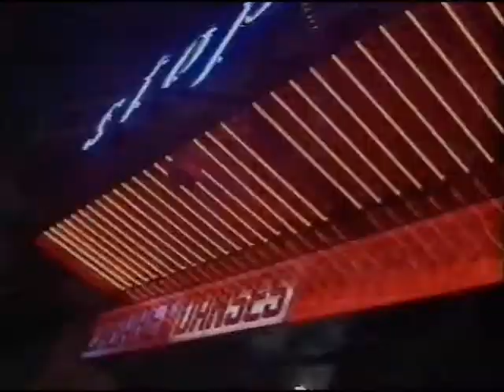FPI Project Feat. Sharon D. Clarke - Rich In Paradise / Going Back To My Roots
◄FPI Project Feat. Sharon D Clarke - Rich In Paradise / Going Back To My Roots (1989) [Italy]►

FPI is an Italian house project created by producers Marco Fratty, Corrado Presti and Roberto Intrallazz, with additionnal member Luciano Bericchia.
FPI stands for Fratty Presti Intrallazzi.

Two versions of the song were released, one featuring the vocals of Sharon D. Clarke, the other of Paolo Dini.
Both versions sample Richie Havens' version of the song, as well as T99's "Too Nice to Be Real" and Honesty 69's "Rich in Paradise".
The song had great success in UK, Germany, Austria and Switzerland.

◼ Charts:
•Peaked at #9 on the "UK Singles Chart"